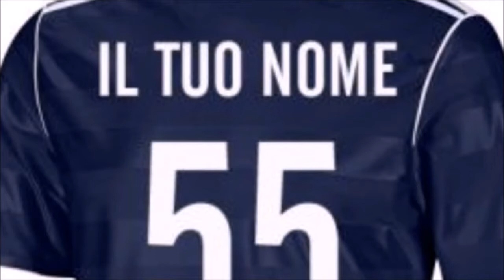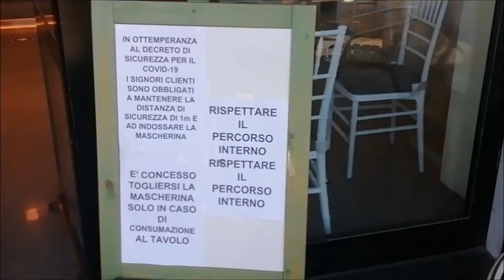Giulio Peruzzi a Sport a Km 0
Ospiti del Bar Charlye con Giulio Peruzzi per parlare dei movimenti di calcio mercato, delle formazioni dilettanti a sportakm0.com